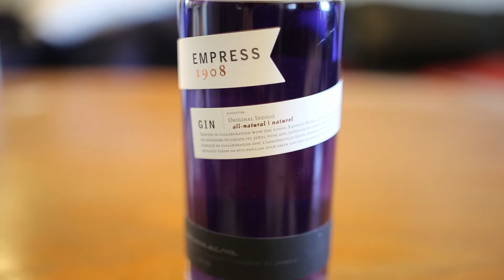Pour 'n Tell: Episode 16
Surgeon Pours:

Glendronach 1992 a 26 year old aged entirely in port pipe
He attends a Japanese whisky pairing dinner and enjoys:
Miyagikyo 50th Anniversary
The Nikka 12 Year
Ichiro Malt & Grain World Blend LE
Ichiro MWR (Mizunara Wood Reserve)
Miyagikyo NAS
Yoichi NAS
Yamazaki 18 y/o

Jiunn Pours:

Weller Antique 107 Hard Water store pick
Willet 6 Year Old Hard Water store pick
Still not impressed with Willet’s own distillate. Corny, way too bright. I’m apparently in the minority of being a Willet hater
Laphroaig "Cairdeas Bottled 2019" Triple Wood Cask Strength Islay Single Malt Scotch Whisky

Libation News:

More announcements of Japanese whiskies being discontinued with the stop production of Taketsuru
A team announces they are accurately dating scotch whisky to uncover fakes
Labatts acquires another Calgary Brewery; Banded Peak.